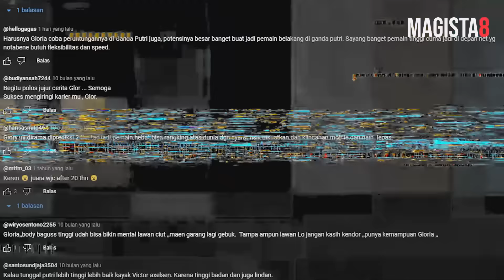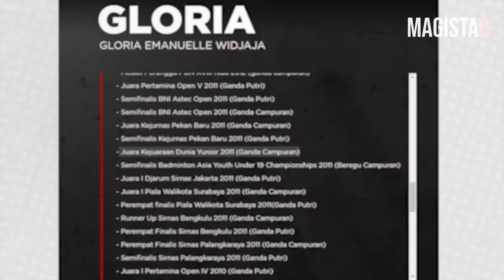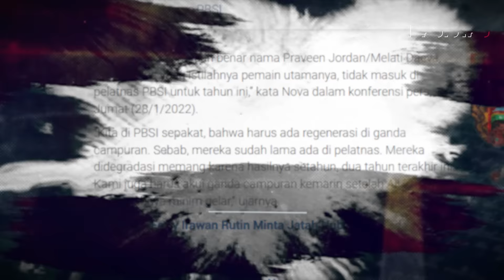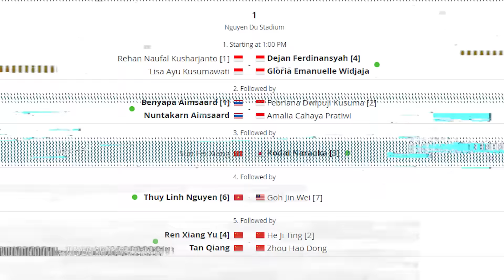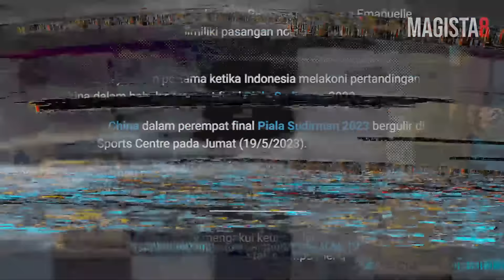PBSI MENYESAL?😱 Inilah Bomber Yang Sukses ORBIT Saat Berpartner Dengan Gloria Emanuelle Widjaja 🔥